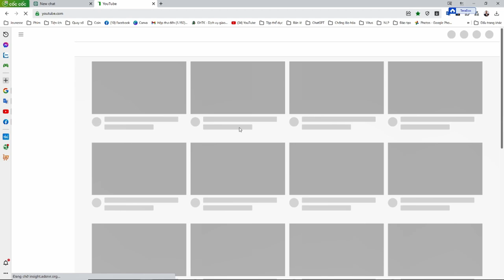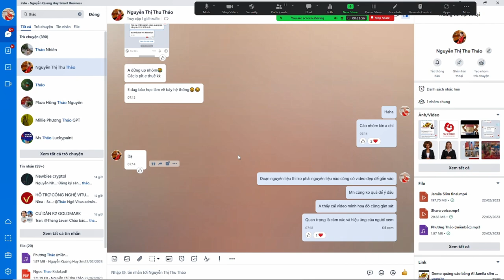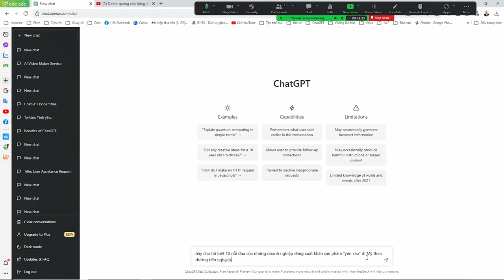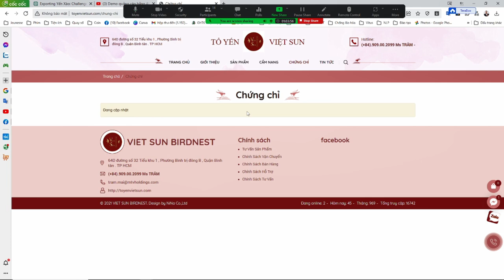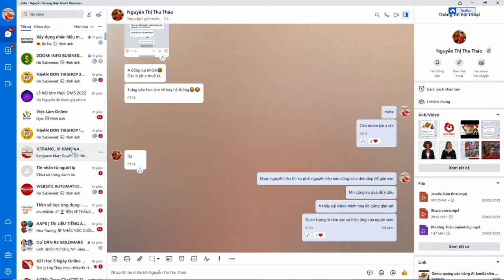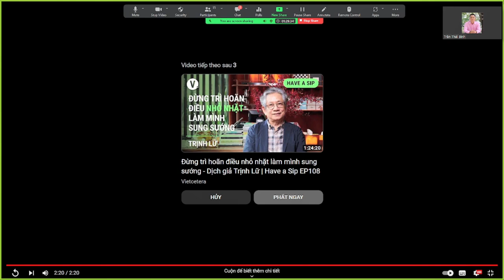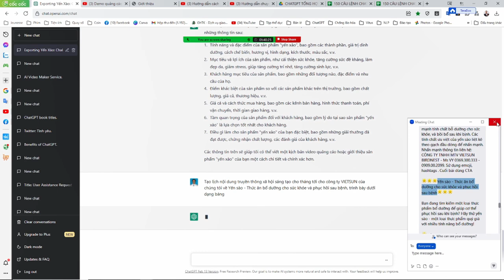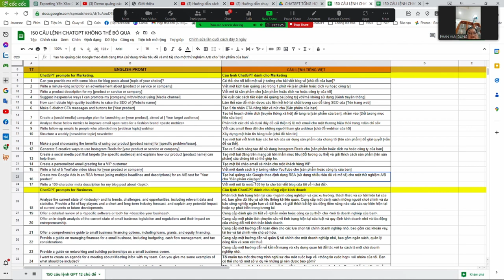Hướng dẫn cách viết quảng cáo với ChatGPT